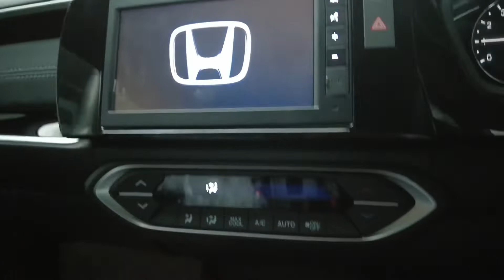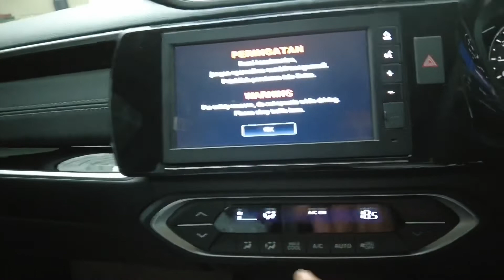Ini dia Honda New Brv type Prestige Cvt. Pasti pas !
New brv type prestige, yg dibawah type prestige HS (hondasensing) info pemesanan wa 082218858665